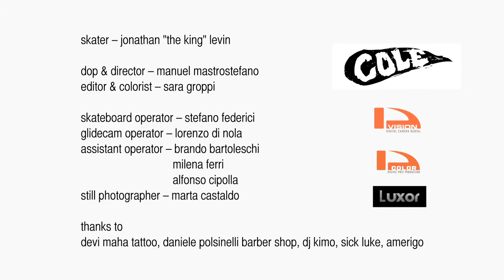IN THE PANCHINE - Riunire la Banda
Un grande onore e ringrazio il Cole, per l'opportunità avuta nel poter partecipare alla realizzazione di questo Videoclip. Un esperienza bellissima e irripetibile.
NEW STREET VIDEO HD

Skateboard Operator: Stefano Federici
Glidecam Operator: Lorenzo Di Nola
Dop & Director - Manuel mastrostefano
Editor & Colorist - Sara groppi
Skater - Jonathan Levin

Thank To: Devi Maha Tattoo, Daniele Polsinelli Barber Shop, Sick Luke, Amerigo